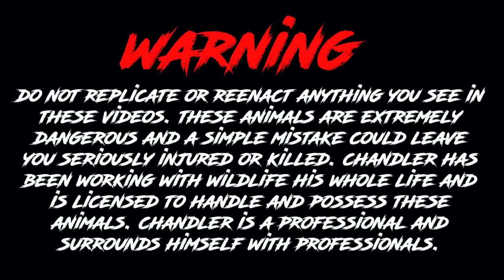Massive KING COBRA Up Close!